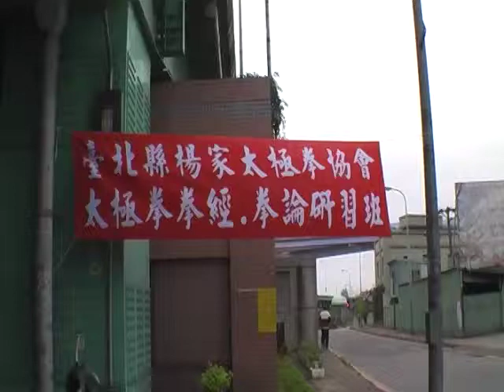太極拳經論-0903 (01/14)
台北縣楊家太極拳協會
課程：太極拳經論
日期：2009/03
教授：吳兩成老師、陳阿屘老師